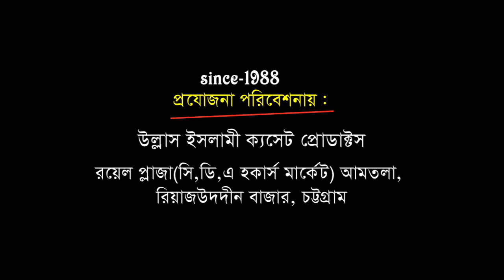সু মধুর কন্ঠে আযান ও মোনাজাত | মাওলানা তারেক আবেদিন কাদেরী | Ullash Icp | 2020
Linkdin Link